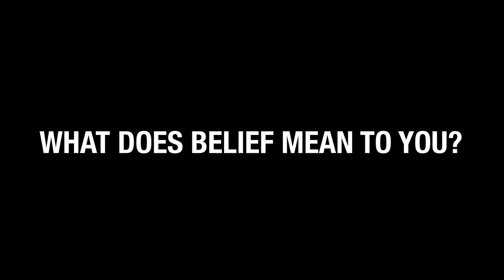15 WORDS - BELIEF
The John Lennon Educational Tour Bus presented by OWC (Other World Computing) has launched a 15 episode weekly video mini-series titled 15WORDS in partnership with RZA of Wu-Tang Clan, Hanson and Pussy Riot. 15WORDS captures the reactions of three handpicked celebrity groups from different genres discussing 15 hot topic words. Each word makes up the name of a lesson subject for the ‘Come Together’ curriculum, developed by The John Lennon Educational Tour Bus presented by OWC with Ed-tech partner Nearpod.